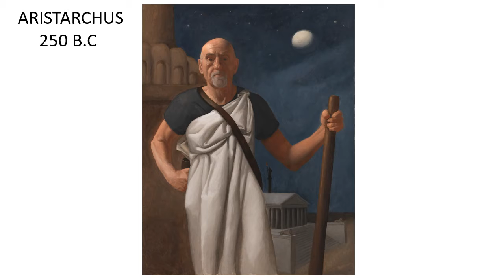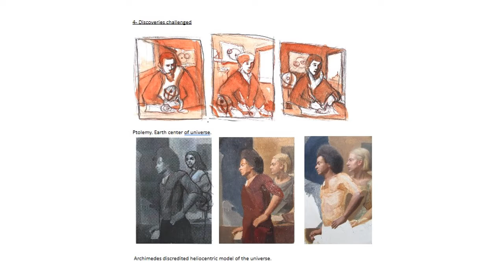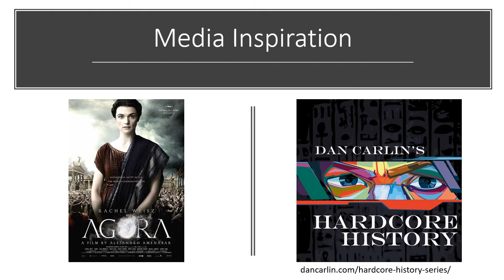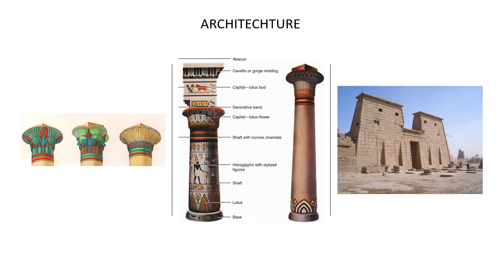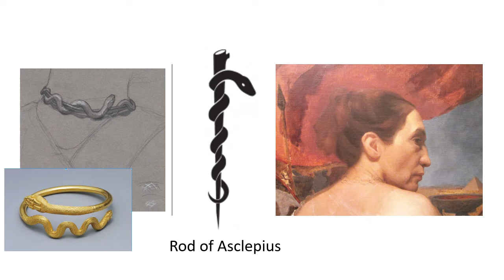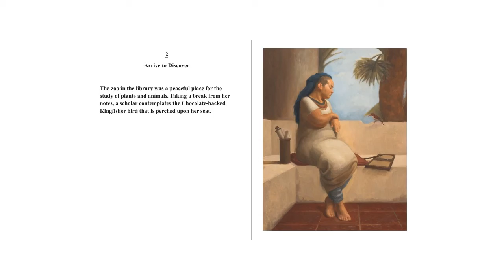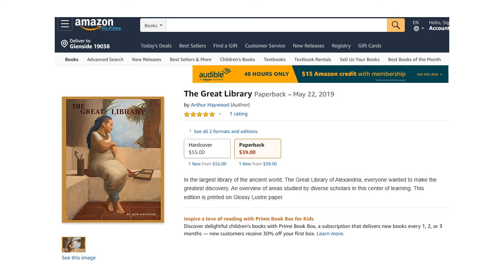Book Talk PowerPoint Images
Images from my Book Talk PowerPoint Presentation